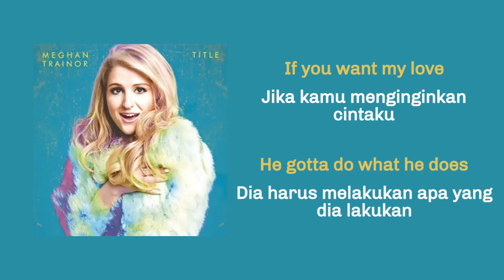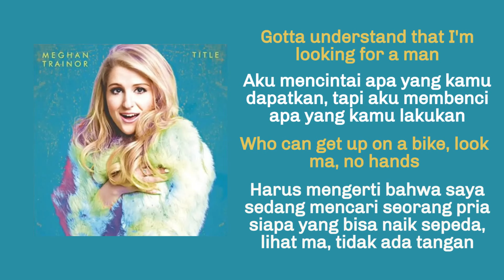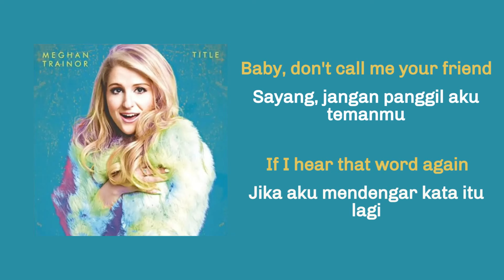Meghan Trainor - Title [Lirik Terjemahan]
Lirik :
If it ain't no game
But don't blow up my shit at 3 AM saying
"How you need me now?"
Like you're some kind of ghost (which you're a ghost)
If you don't want me seeking other guys
Yeah, said I'm a special kind of woman
I promise something else
Come on give me that title, title, yeah